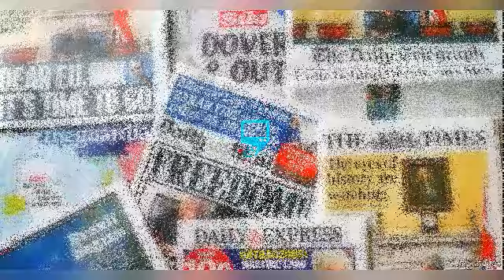MIYETTI ALL@H CHALLENGE GOV ORTOM, RETRIEVES APOLOGY SAYS BENUE IS THEIR ANCESTRAL HOME